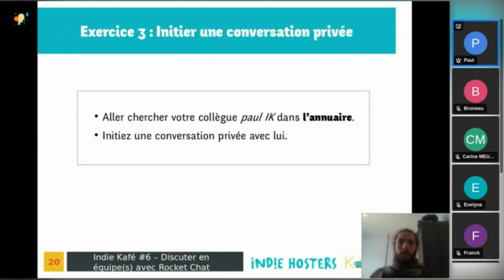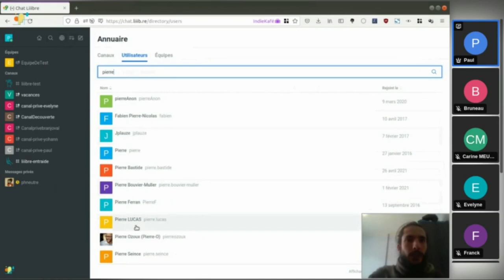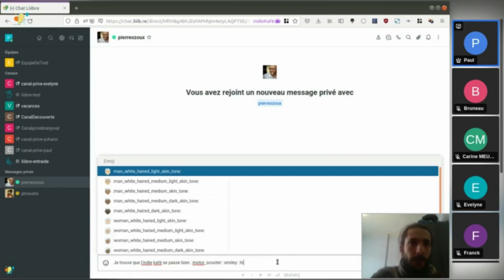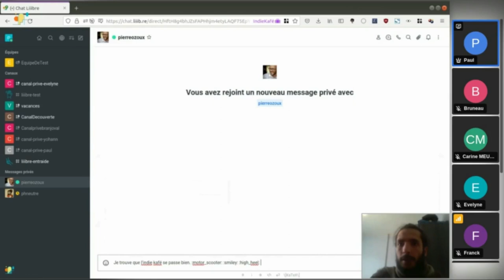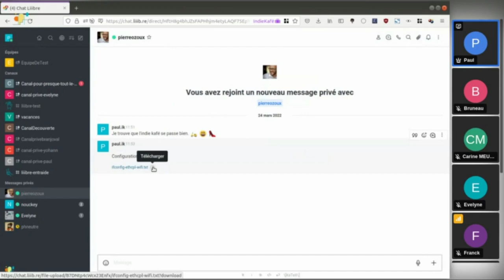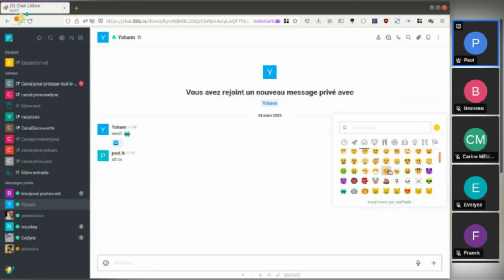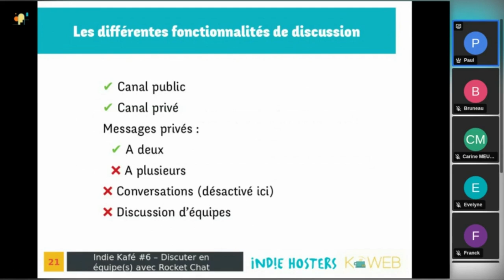Rocket Chat - messages privés, émoticones & plus (Indie Kafé #6)